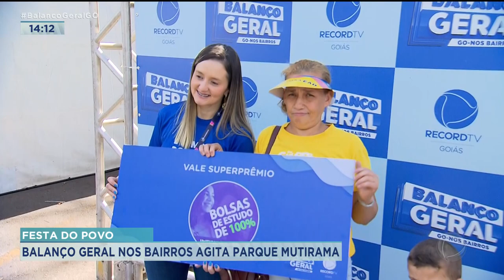FESTA DO POVO - BALANÇO GERAL NOS BAIRROS EDIÇÃO 135 AGITA PARQUE MUTIRAMA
MORADORES DE GOIÂNIA E TODA REGIÃO METROPOLITANA PUDERAM CURTIR MAIS UMA EDIÇÃO DO BALANÇO GERAL NO BAIRROS.DESSA VEZ, NO PARQUE MUTIRAMA.ALÉM DE ATENDIMENTO PARA POPULAÇÃO, TEVE MÚSICA E O SORTEIO DE PRÊMIOS.